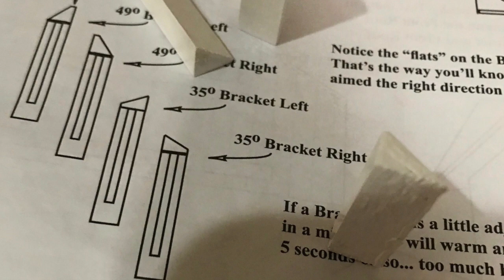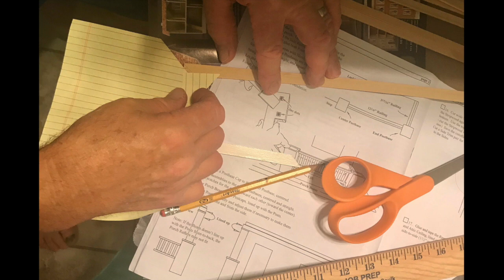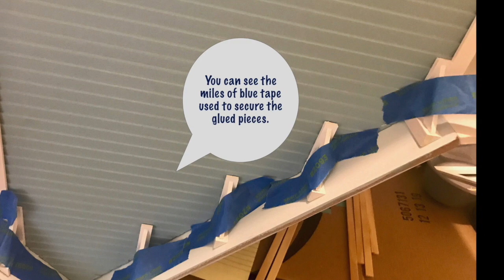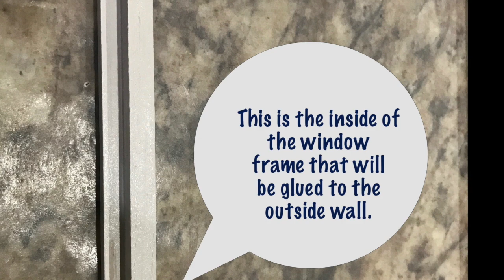Beachside Bungalow Details For Brackets, Trim and Windows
As we build the Beachside Bungalow, we want you to be able to see the details with all the pieces and how to glue them as well as place them.  We have researched RealGood Toys and different sources to ensure we are using proper placement. Watch our next video to see the  placement of thes  items.